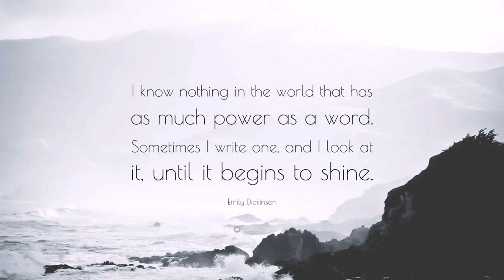Interior Design Pune Quora (see description)